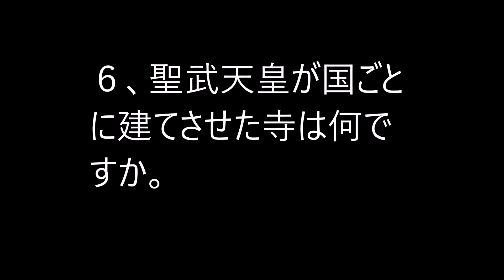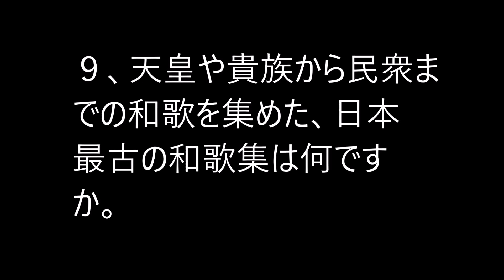中学歴史クイズ 奈良時代１BGMバージョン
奈良時代についての基本的なクイズです。